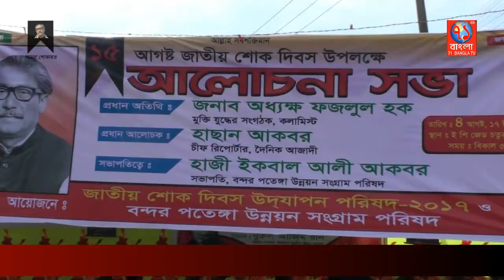জাতীয় শোক দিবস উপলক্ষ্যে রক্তদান কর্মসূচি ও আলোচনা সভা| Blood donate news